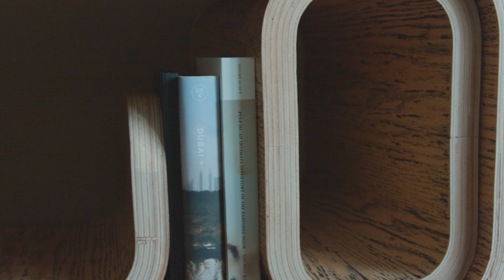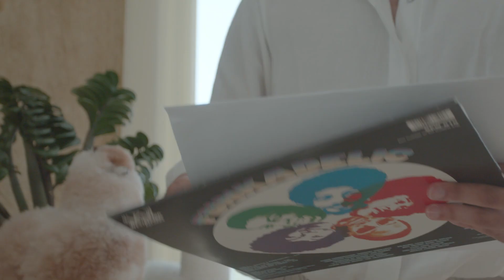عمر القرق - Omar Al Gurg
كمهندس معماريّ ومصمم معروف، يتمتع عمر القرق بالقدرة على التكيف.
أسس رائد الأعمال الإماراتي علامة "مودو ميثود" التجارية، التي تمزج بين التصميم الفريد للأثاث واستخداماته المتنوعة. يقوده شغفه بالتصميم إلى جعل قطع الأثاث أكثر تفاعلية مما يمكّن المستخدمين من قضاء وقت أطول بينها والشعور بالراحة.
في المستقبل، يتطلّع القرق إلى جعل مساحة "مودو" مكانًا لتجمع المبدعين والتواصل فيما بينهم.

As an architect turned designer, Omar Al Gurg is adept at adaptability. The Emirati entrepreneur founded Modu Method, a furniture brand that mixes playful design with versatile uses. He describes the passion driving his projects as problem-solving to encourage user interaction and social experiences. In the future, Al Gurg hopes to further engage the community through his space Modu villa, aiming to make it a gathering place for creatives.